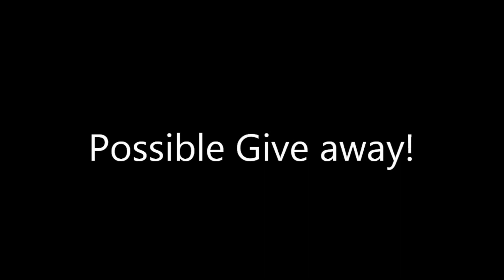Fifa13 UT - 7 Days Of Squad Builders - Best goals/ Possible Give Away!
A video really to say thanks! Also the give away - If i hit 50 subscribers which would be amazing, the subscribers will have a chance to win coins off me, with the more subs i get the more the money goes up, but if you are just subscribing to me for the give away then there wont be many giveaways.